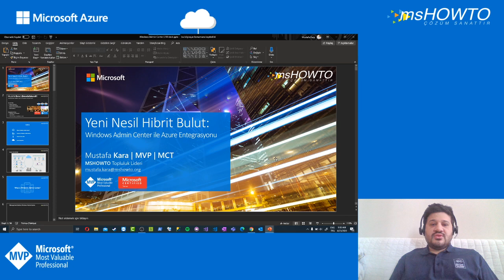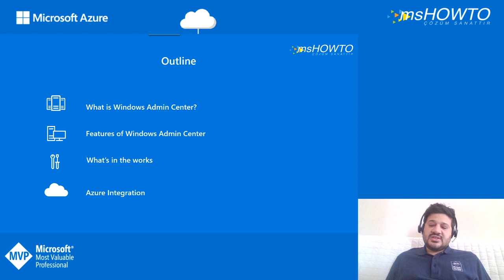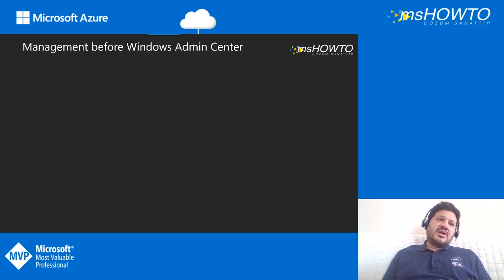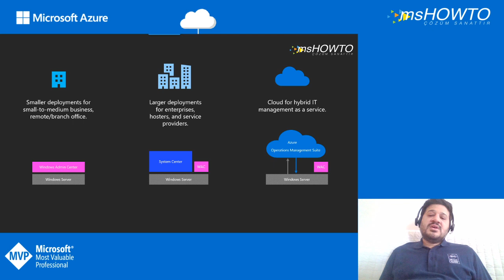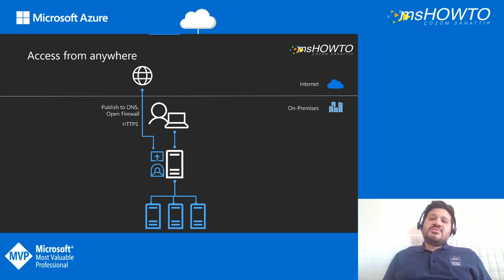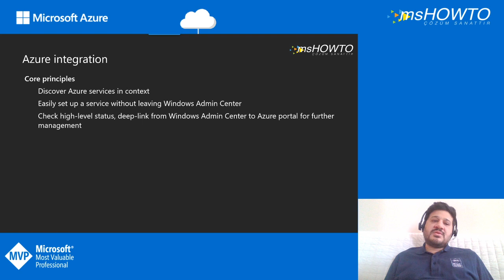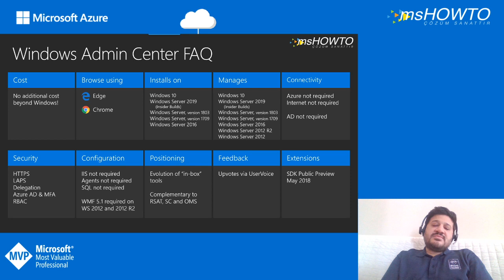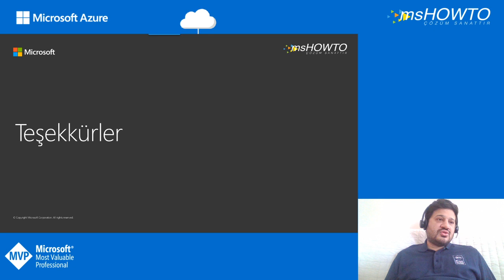Yeni Nesil Hibrit Bulut MSHOWTO | Global Azure Virtual Bootcamp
Yeni Nesil Hibrit Bulut: Windows Admin Center ile Azure Entegrasyonu

- Windows Admin Center nedir?
- Windows Admin Center Özellikleri
- Windows Admin Center ve Azure entegrasyonu